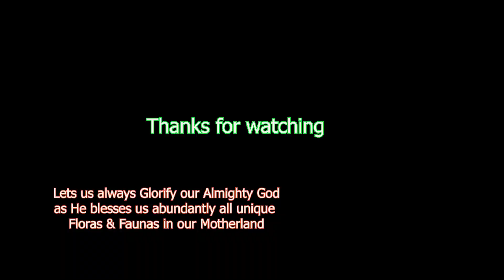Lovely Lord - Gospel Unplugged by Nick Wungsek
Lovely Lord  - Pedra Covered
Gospel Unplugged by Nick Wungsek